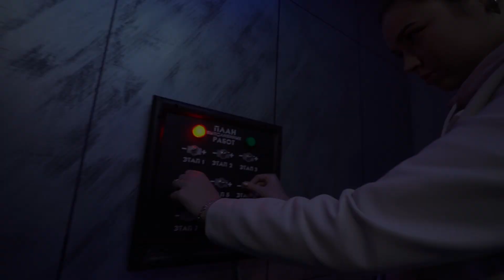Квест кімнати The Key Харків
Компанія «The key» пропонує оригінальні сюжети, які будуть цікаві дітям віком від 7 років у місті Харків.